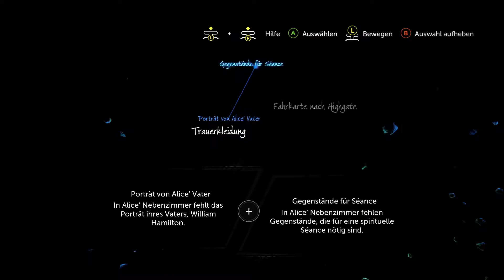🕵️‍♂️ Sherlock Holmes The Devil´s Daughter #37 - Wo ist Sie!!!/Let´s Play 🕵️‍♂️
🕵️‍♂️ Sherlock Holmes The Devil´s Daughter Gameplay

ist ein fantastisches Abenteuer mit einzigartigem Gameplay, bei dem sich Nachforschungen, Action und Untersuchungen zu einem außergewöhnlichen Erlebnis vermischen, das die Grenzen deiner Leistungsfähigkeit auf die Probe stellt.

★ ★Marvoss★ ★